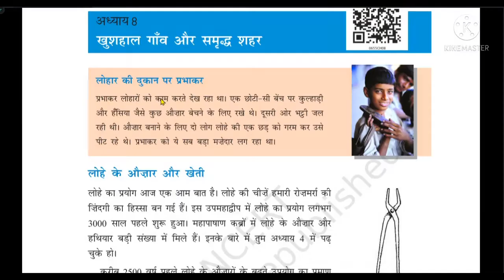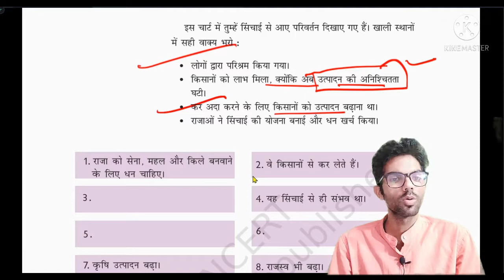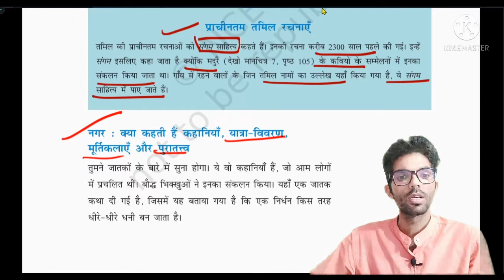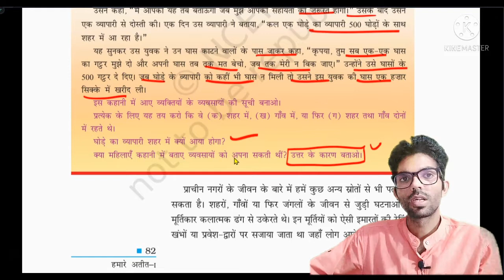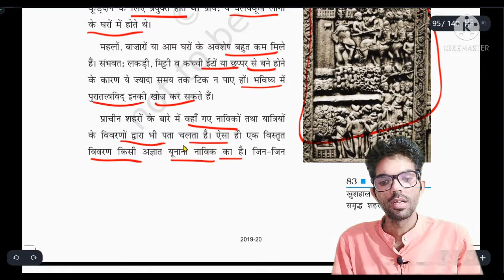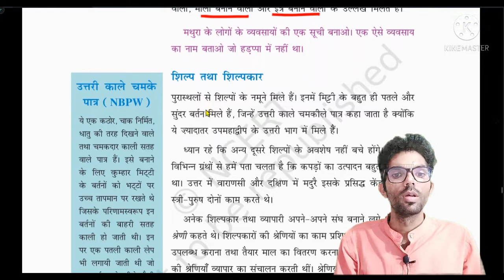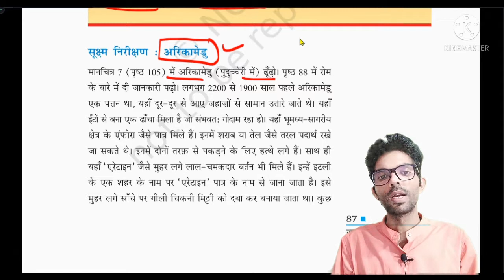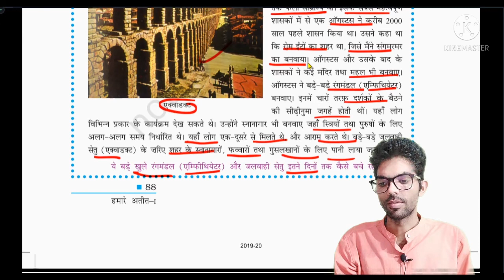खुशहाल गांव और समृद्ध शहर